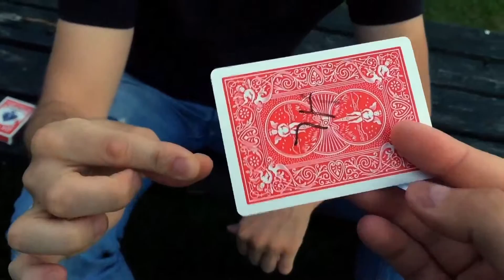Mutation by Peter Eggink at AlbericoMagic.com